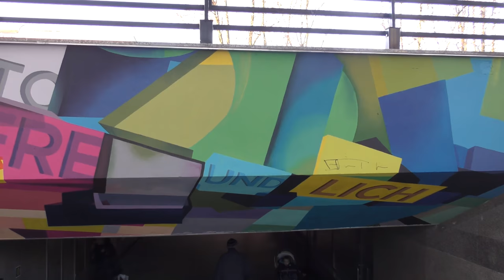Słupskie murale. Kolorowe budynki czyli kolorowy zawrót głowy.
Słupsk pomimo pory roku w której przeważa szarość wciąż kolorowy.
Uroku miastu dodają murale które powstają jak grzyby po deszczu. Wspaniały pomysł na przyciągnięcie oka na budynki które wcześniej niczym szczególnym nie odróżniały się od setek podobnych budowli w mieście.